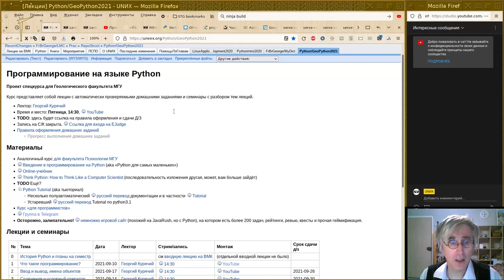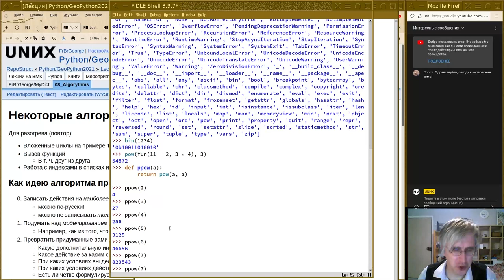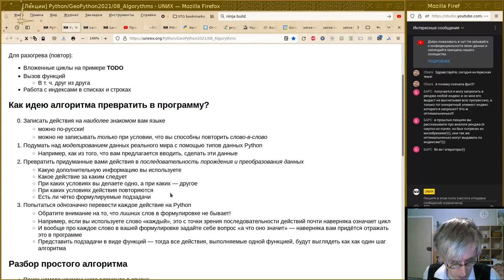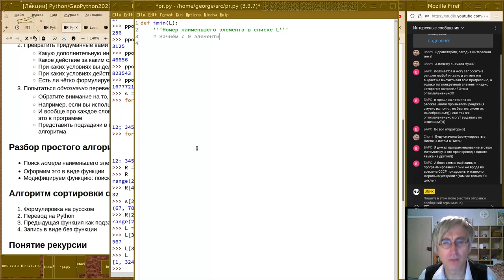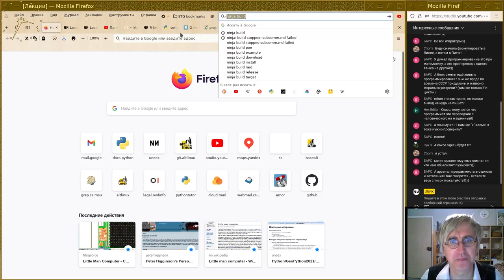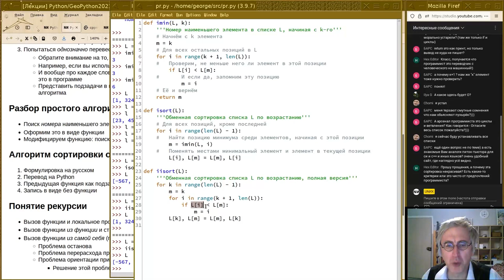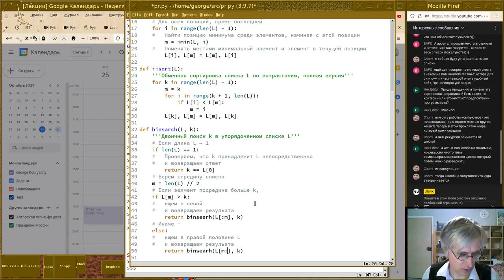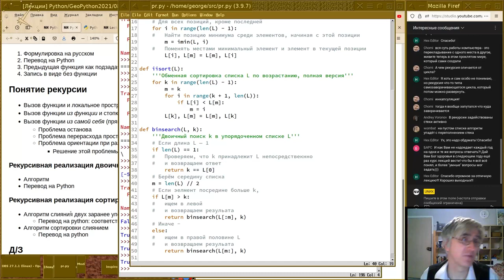08. Составление алгоритмов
Монтаж лекции от 29 октября, читает Георгий Курячий